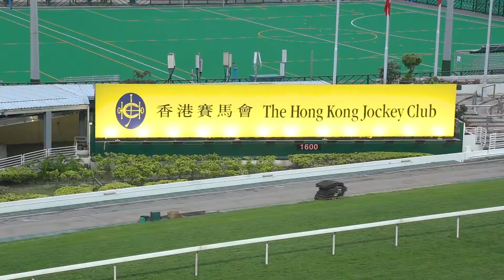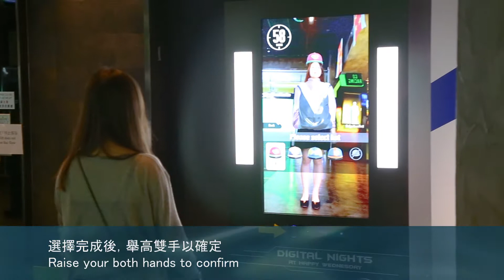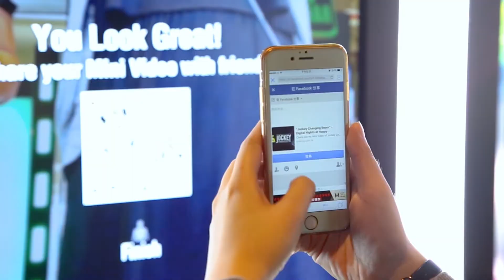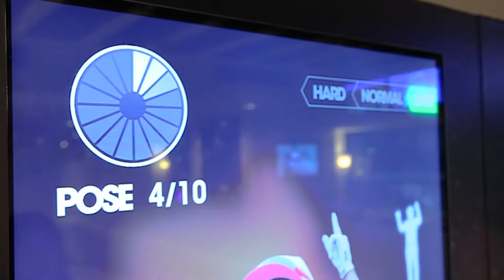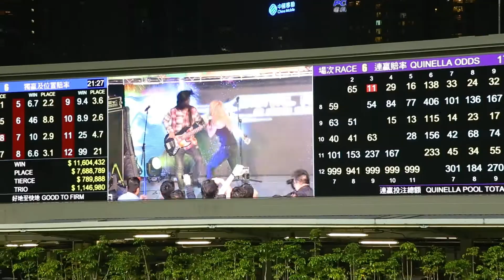Market Trend - HKJC Digital Night 2017